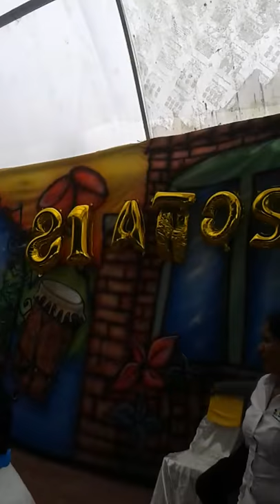C&C Music invitado al cumpleaños de sotara cauca